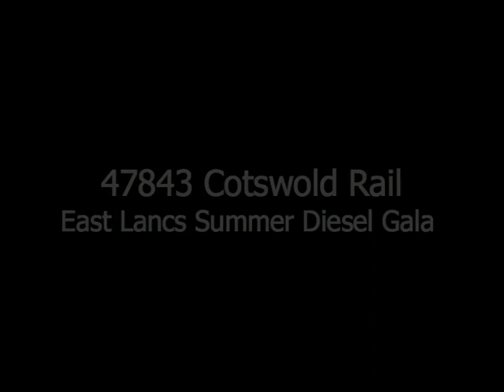47843 at Burrs - East Lancs Summer Diesel Gala 2009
47843 at Burrs - East Lancs Summer Diesel Gala 3rd July 2009